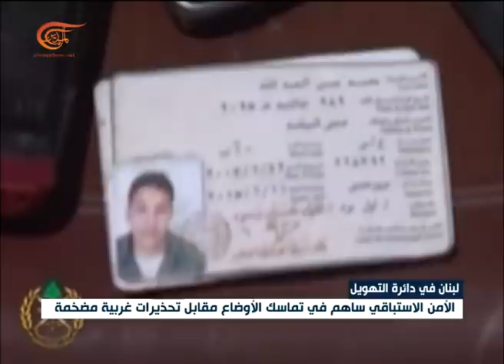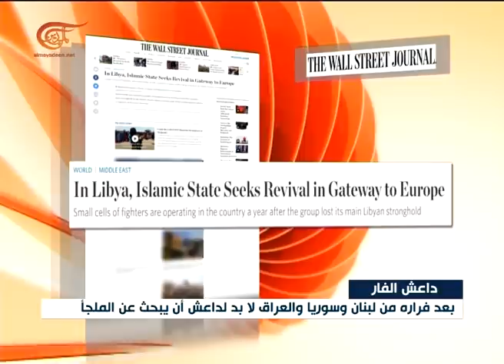نشرة الأخبار | المسائية | 2017-09-18